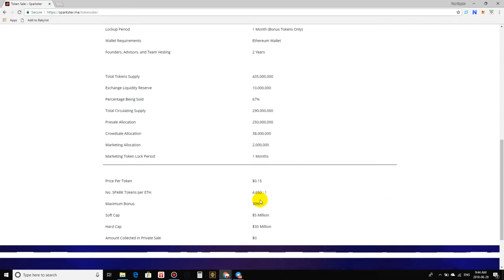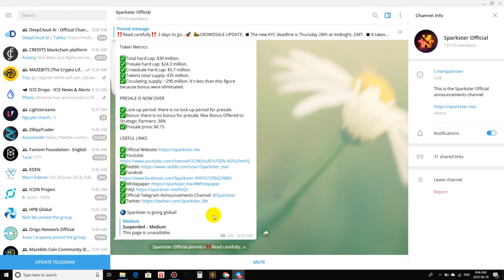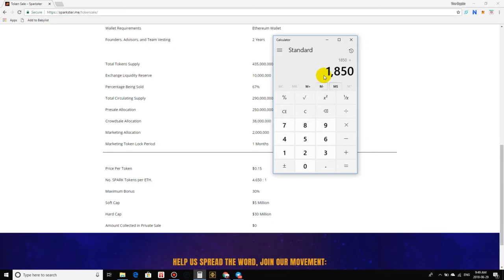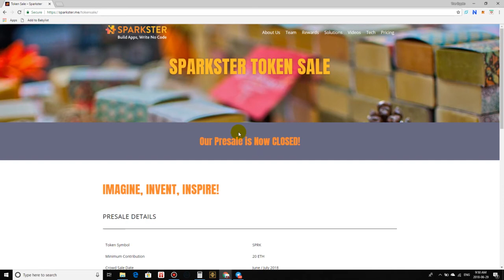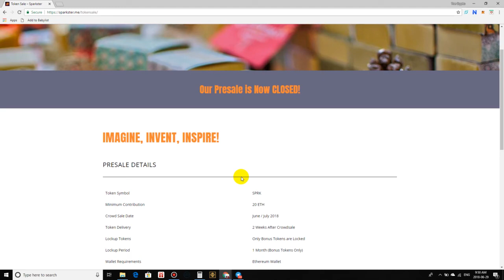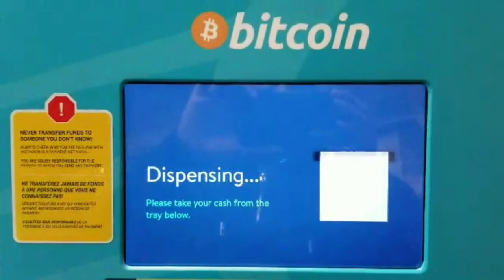SPARKSTER ICO | Crowd Sale Investors BEWARE! 66% BONUS FOR PRE SALE INVESTORS!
Join my ICO chat:
THIS IS NOT FUD it is simply MATH,It's a shame because i was really was looking forward to this ICO. Here we have the perfect example of how the crypto markets can change the outlook of a great token metrics ICO like Sparkster. Pre sale investors had no bonus but since Ethereum has dipped to around 420USD, these same pre sale investors now have a 66% bonus. I do not know about you sure BUT I  DO NOT  like being dumped on!

What is Sparkster :
What if Decentralized Software could be built by anyone in Plain English, without knowledge of programming or blockchain architecture? That's the Sparkster Platform.

What if this Smart Software could run at 10 Million TPS? That's the Sparkster Decentralized Cloud. We're accelerating blockchain adoption, and want you to join our revolution.